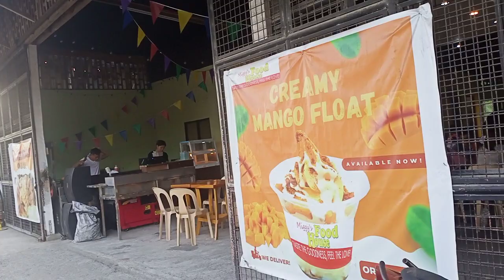Init sa panahon Halo2 ang sagot!!!